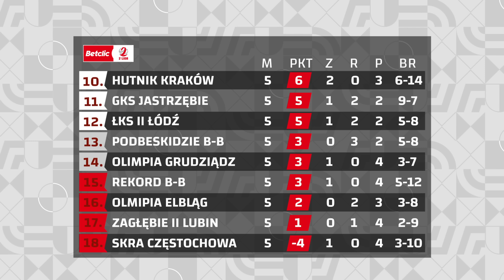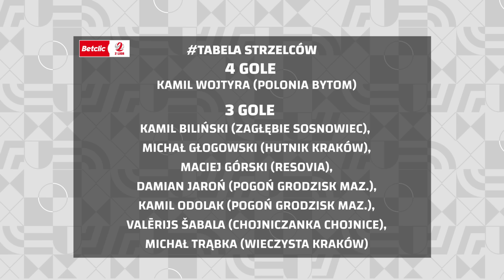MAGAZYN BETCLIC 2. LIGI - 5. kolejka (2024/25)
0:00 Wstęp
0:30 Wisła Puławy - Zagłębie II Lubin
1:58 Zagłębie Sosnowiec - ŁKS II Łódź
4:01 Wieczysta Kraków - Hutnik Kraków
6:22 GKS Jastrzębie - Polonia Bytom
8:41 Olimpia Grudziądz - Zagłębie II Lubin
9:46 Rekord Bielsko-Biała - Resovia
12:14 Świt Szczecin - Podbeskidzie Bielsko-Biała
14:22 Chojniczanka - KKS 1925 Kalisz
15:42 Skra Częstochowa - Pogoń Grodzisk Mazowiecki
16:31 Wisła Puławy - Olimpia Elbląg
18:31 Podsumowanie Kolejki

Zdjęcia: Wieczysta Kraków